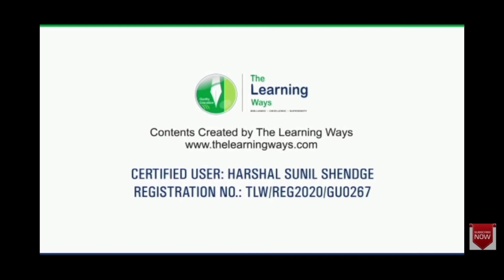UPCOMING IR SOUTH INDIAN ROUTE FOR TRAINZ ANDROID OFFICIAL TRAILER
HI FRIENDS AJ ME APKO APNE UPCOMING ROUTE KA OFFICIAL TRAILER SHOW KARNE WALA HU SO FRIENDS GET READY WITH YOUR HEADPHONES🎧 SET YOUR PHONES📱 VOLUME 🔊FULL AND WATCH THE STREAMING TILL THE END. _-_-_-_-_-_-_-_-_-_-_-_-_-_-_-_-_-_-_

⚠️NOTICE
TLW's add-ons are not used in this route

⚠️ ATTENTION
DON'T SHARE MY ROUTE
AND DON'T USE ROUTE FOR YOUTUBE VIDEOS WITHOUT MY PERMISSION

{ VAMPIRE GAMING }
DON'T SHARE MY ADD-ON AND ROUTE WITHOUT MY PERMISSION
AND DON'T EDIT MY ROUTS WITHOUT MY PERMISSION

THANKS FOR DOWNLODING MY ROUTE 🥳🥳

played on oppo A12

recorded with oppo A12 screen recorder